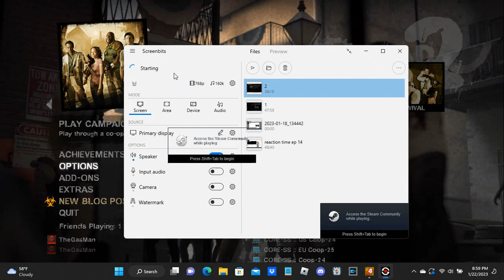Left 4 Dead 2 - Chapter 5: Feel the rain